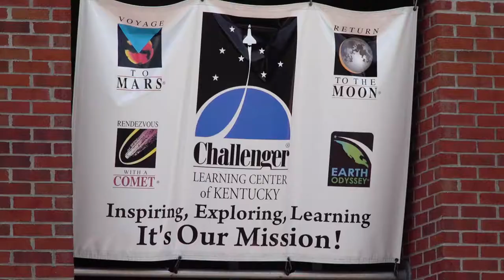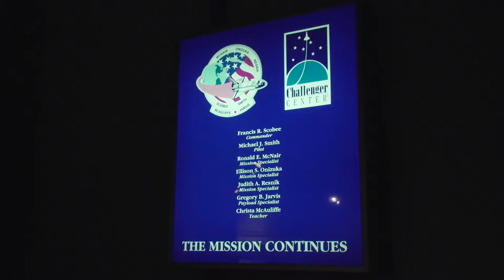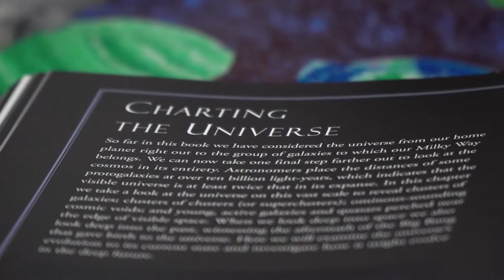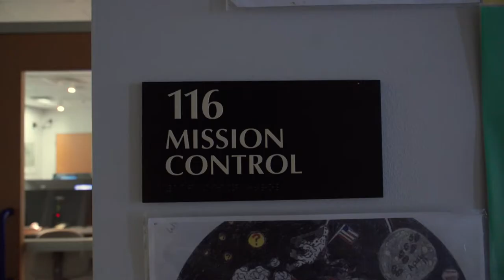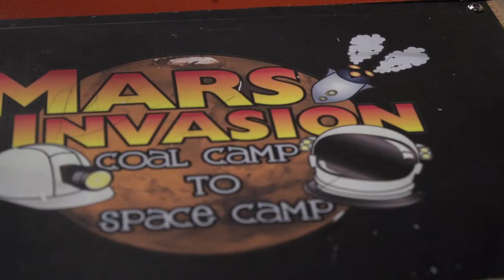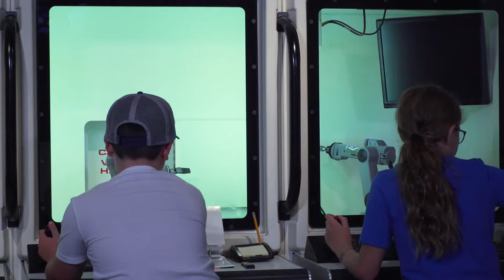SOAR Presents Challenger Learning Center: Celebrating 20 Years of Education in the Mountains